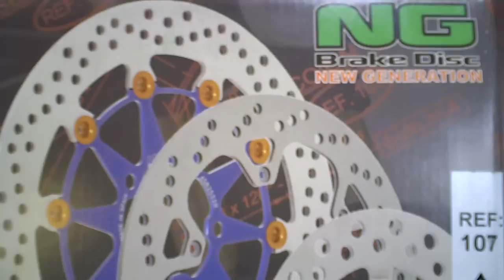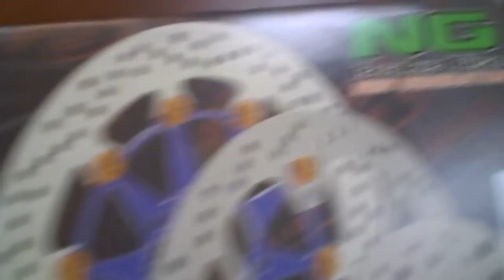Save money on Vespa rotors buy NG DISK BRAKES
Save money on OEM rotors, MRP carries the full line of NG DISK BRAKES AND ROTORS for Vespa, Piaggio, Aprilia, Derbi, Malaguti, Linhai, GY6, Diamo, ITALJET, HONDA, YAMAHA, PGO, SYM, KYMCO and more! contact us for more information on the best disk brakes made in SPAIN

We have all the parts you need for your scooter! is here to help you! Do you need to find parts for a United Motors dirtbike, scooter, atv, or motorcycle? Need Chongqing HuanSong Industries UTV parts? Hyosung S&T Motors Scooter parts? How about an LS Motorsports Precision or Diamo? CFMOTO? TNG? Linhai? Malaguti Italy? Does your local shop not know what these names mean? Are you looking for parts for scooters and having a hard time? Well then visit one of our dealers and have them give us a call. We are the only scooter parts distributor in the USA that is solely dealer direct and we are happy to send any potential online inquiries to stocking stores. So any consumers looking for Daelim parts will have to go to a store with an MRP account or have their store buy from another dealer that has an account with us. We also sell top name scooter brands like SN, Duro, Innova, Kenda, Bridgestone, Gates, Powerlink, We have partsforscooters for hard to find brands like United Motors -- Hyosung Scooters! Twist N Go Scooters! ATK Motors AKM, PFS, Andretti Benelli and much much more! Keeway Malaguti Linhai Loncin Huanson UTVs Qiangjiang Motorcycles Linhai Zongseh Lingyuen CF MOTO Loncin Lifan and more! Dealer locator MRP distributes OEM parts for TNG (CMSI), select models of CF Moto, Daelim Motors Korea ( parts should appear on website by mid July) Malaguti of Italy Keeway Southeast (Keeway, Vento, QJ, Andretti, Yamati models), CPI Taiwan, Powersports Factory Brands PSF, Diamo, Cubik (matches OEM Vento part numbers), as well as QJ and ZNEN (who manufacture bikes for a variety of scooter importers) such as FlyScooters, Lance, BMS, Qlink models that were ZNEN corresponding to matching TNG parts.